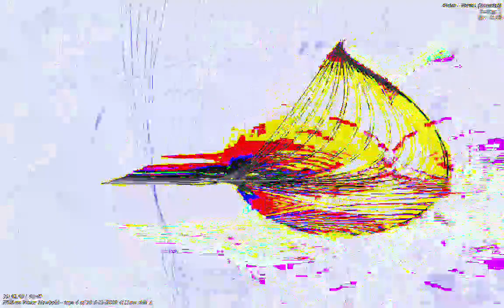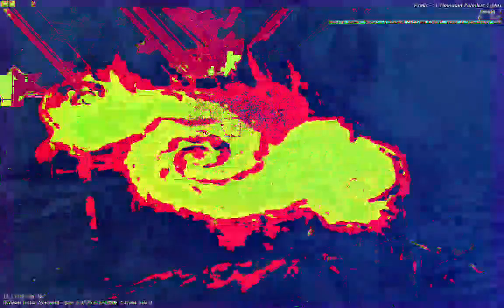[EPILEPSY WARNING] Movie 23 01 12 22h51m36s *Photosensitivity Warning*